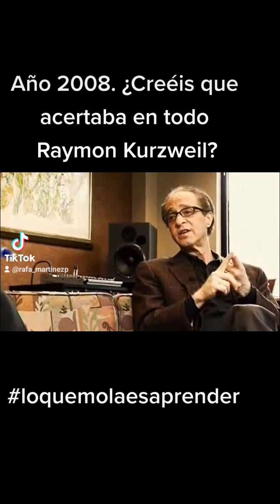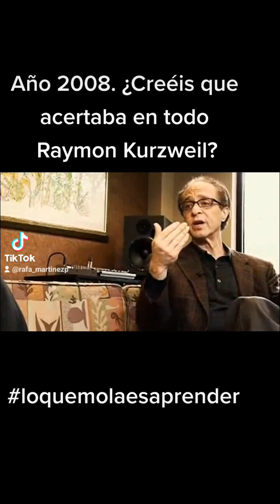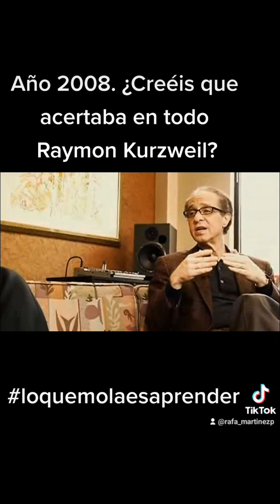adelantado a su presente